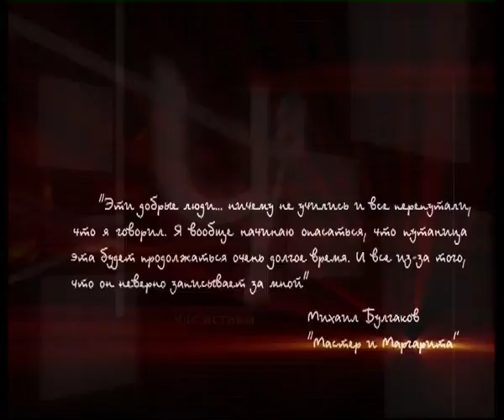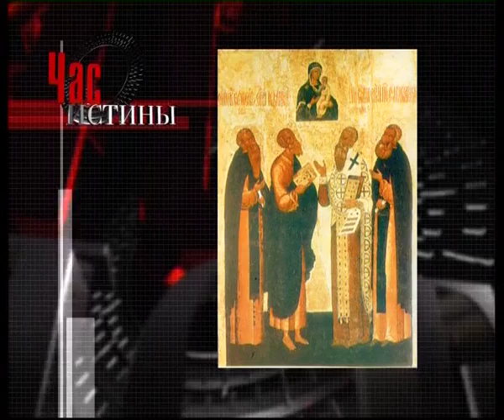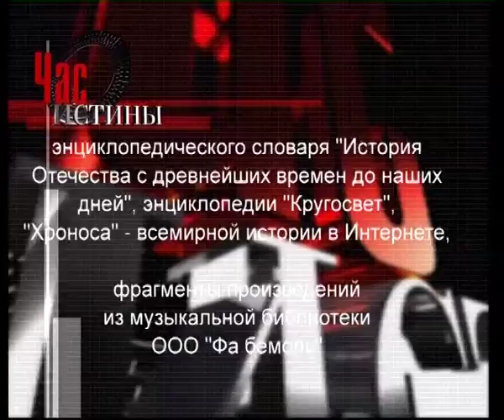Рождество Христово. Средневековье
365 дней ТВ представляет | Час истины | Выпуск № 415

О Рождестве и праздниках в Средневековье. Историки рассказывают о том, что такое праздник в христианской и языческих традициях; о возникновении Рождества при Константине (4 век); о волхвах, понимании их роли в западной традиции и т.д.